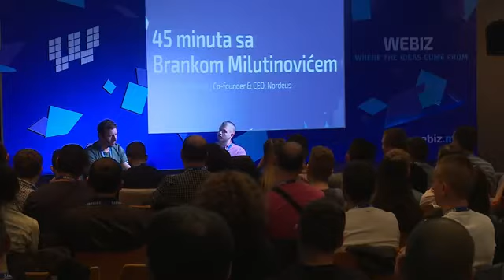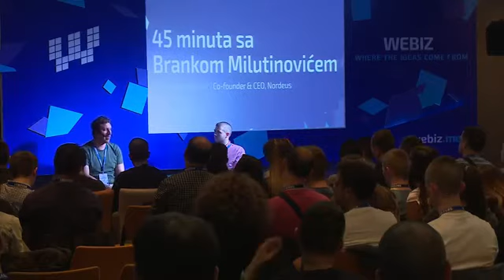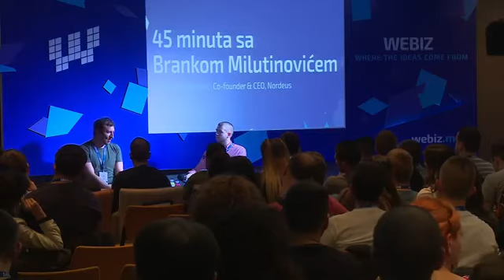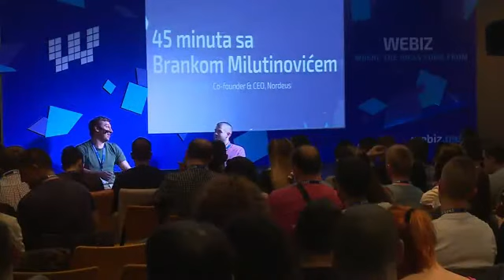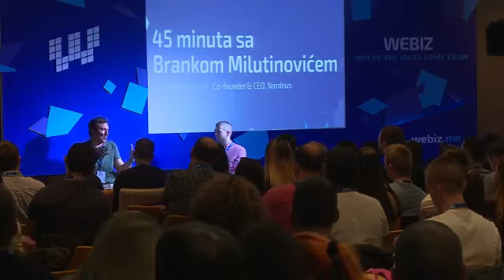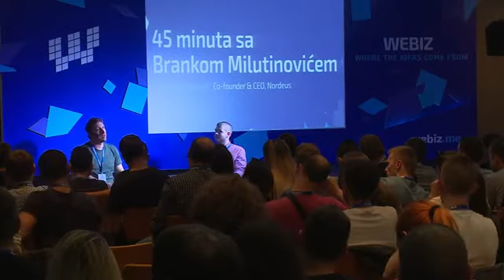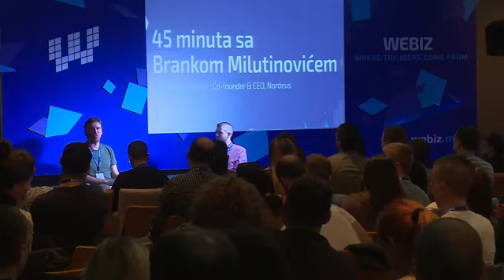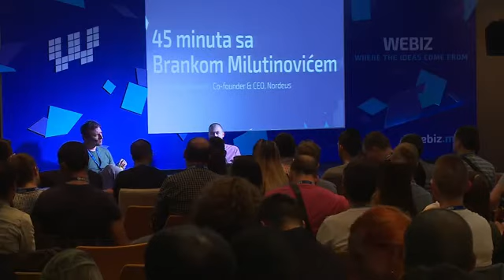Webiz 5.0 - 45 minuta sa Brankom Milutinovićem